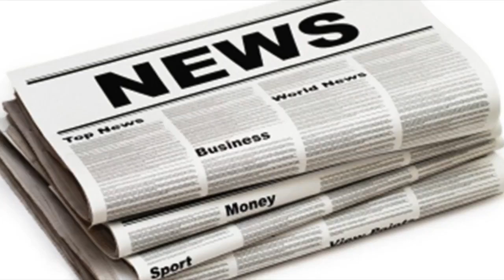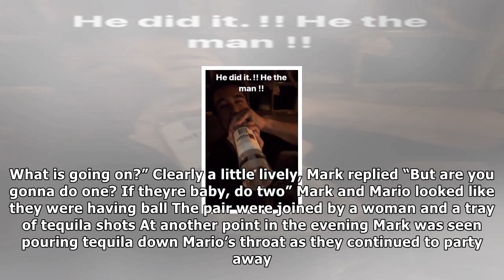Mark wright enjoys boozy night out in london with extra co-host mario lopez as he jets home for sho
Mark wright enjoys boozy night out in london with extra co-host mario lopez as he jets home for short trip
MARK Wright enjoyed a boozy night out in London with his Extra cohost Mario Lopez last night. The 30yearold is currently back in the UK for a short tr...